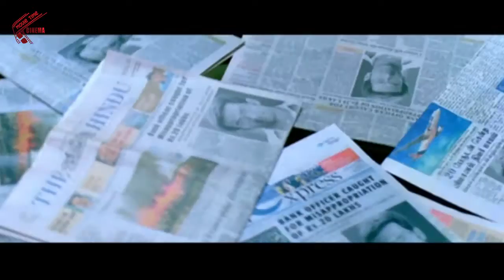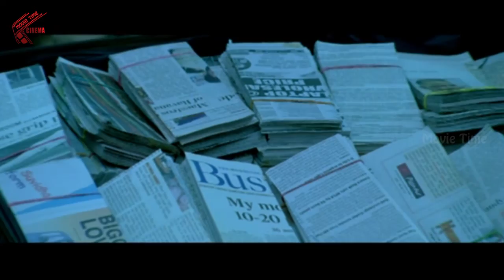ATM Movie || Prithviraj Sukumaran, Narain and Bhavana Balachandran || Part 10/11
ATM Telugu Movie starring Prithviraj, Bhavana, Samvrutha Sunil  and others. This movie is directed by Joshi, Produced by MVD Ramakanth and music composed by M Jayachandran, Sukumar.